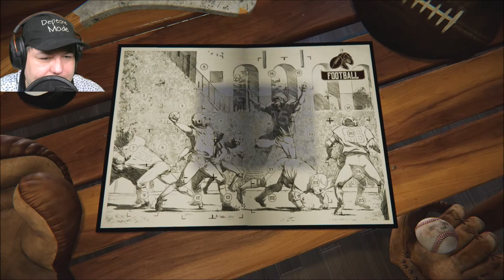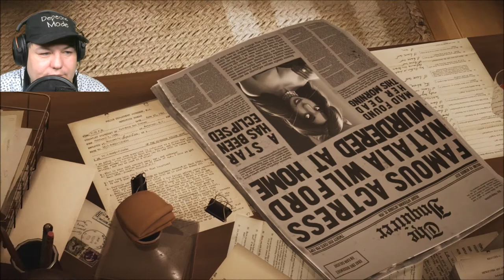🐯 02 - 𝓑𝓵𝓪𝓬𝓴𝓼𝓪𝓭: 𝓤𝓷𝓭𝓮𝓻 𝓽𝓱𝓮 𝓢𝓴𝓲𝓷 - 𝓓𝓮𝓾𝓽𝓼𝓬𝓱/𝓖𝓮𝓻𝓶𝓪𝓷 𝓖𝓪𝓶𝓮𝓹𝓵𝓪𝔂 𝓟𝓒 - 𝓜𝓲𝓮𝔃 𝓜𝓲𝓮𝔃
New York in den Fünfzigerjahren: Joe Dunn, Besitzer eines Boxklubs, wird tot aufgefunden. Und Bobby Yale, ein aufsteigender Stern am Boxhimmel, der eigentlich für den wichtigsten Kampf seiner Karriere in den Ring steigen sollte, verschwindet unter mysteriösen Umständen. Sonia Dunn, Joes Tochter, übernimmt den Klub und muss sich um dessen schwierige finanzielle Situation kümmern. Sie heuert den Privatdetektiv John Blacksad an, um Yales Verschwinden zu untersuchen. Dieser unheimliche Fall wird unseren Ermittler in die dunkelsten und trostlosesten Ecken von New York führen.
Mit seinen anthropomorphen Charakteren und seinem unglaublichen 50er-Jahre-Flair verspricht BLACKSAD: Under the Skin die beklemmend düstere Spannung eines Detektivromans, genau wie die die gleichnamige Comicserie. Es liegt ganz bei Ihnen, wie Sie die Ermittlungen angehen. Nutzen Sie Ihre Katzensinne, wenn Sie sich auf die Jagd nach neuen Hinweisen begeben. Treffen Sie für Blacksad Entscheidungen und beeinflussen Sie den Ausgang des Falles.
Mein Discord Server:
Hier zu meinem Twitch Kanal:
Hier zu meinem Instagram Kanal:
Hier zu meinem Twitter Kanal:
Hier zu meiner Facebook Seite